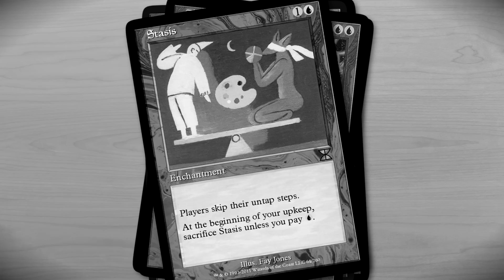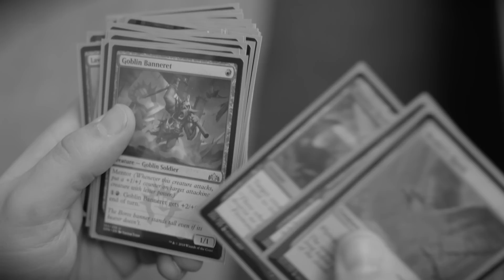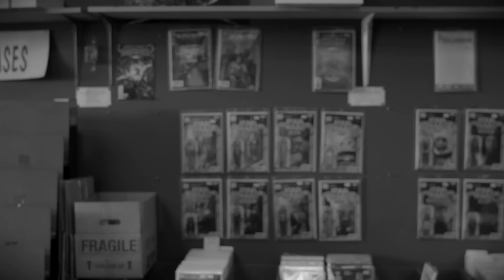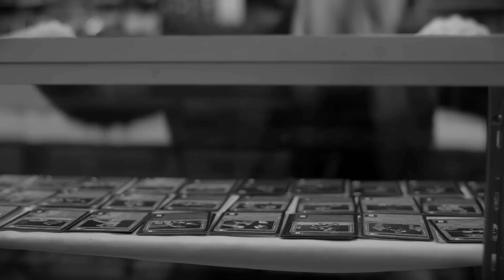Friday Nights: The Exile Zone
Welcome to... The Exile Zone. Pick up your tokens Ben.